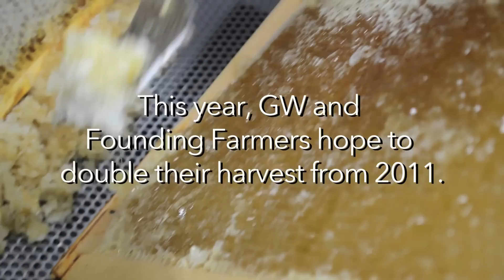Knowledge in Action: The GW Apiary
The GW apiary, which houses six bee hives on the rooftop of Lisner Hall on the Foggy Bottom Campus, offers students the opportunity for hands-on research of urban beekeeping in the nation's capital.